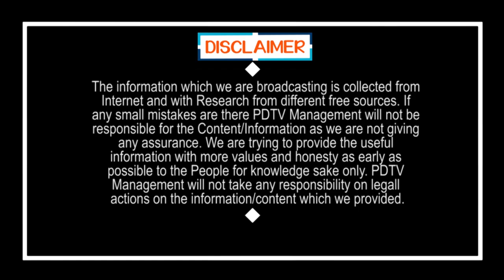CM Jagan Start Fight For Special Status | ప్రత్యేక హోదాపై మళ్లీ జగన్ పోరాటం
ప్రత్యేక హోదాపై మళ్లీ జగన్ పోరాటం | CM Jagan Start Fight For Special Status  | PDTV News